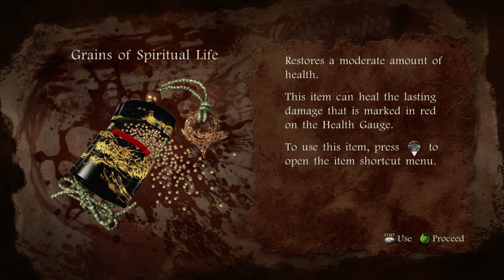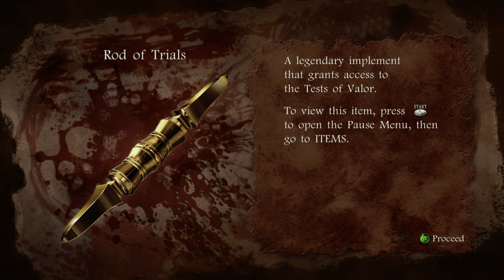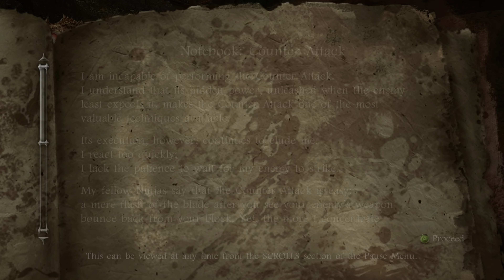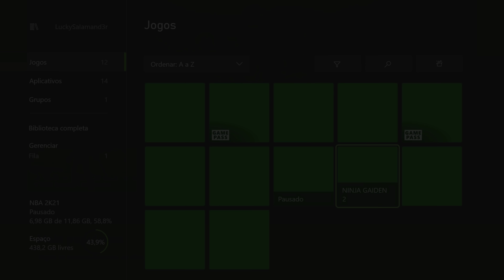Ninja Gaiden 2 - Relembrando o Clássico com Ryu Hayabusa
Hoje trazendo um gameplay do nostálgico Ninja Gaiden 2 do Xbox 360, que eu joguei via Game Pass no Xbox One X, bora dar uma relembrada nesse clássico com o Ryu Rasgablusa.
Siga a Gloriosa Picanha!

Configuração do meu PC:
GAINWARD GeForce RTX 3080 Phoenix GS
Asus ROG Maximus XI Formula
Intel i9-9900k
64GB Corsair Vengeange RGB Pro White 3200mhz
Samsung 970 EVO Plus 1TB NVme M.2
2x Samsung 850 EVO PRO 1TB
Fonte Corsair AX860i
Monitor Asus 4K SWIFT PG27A